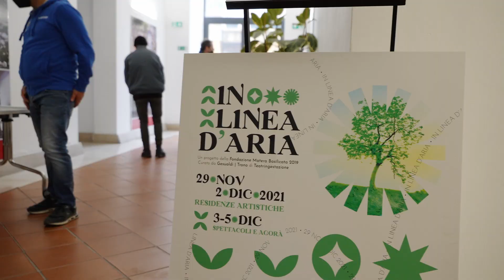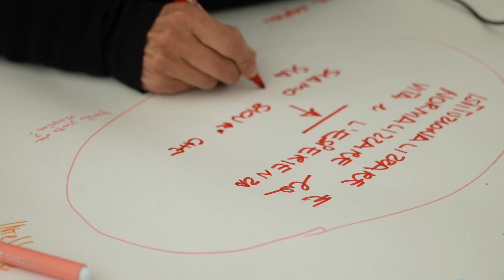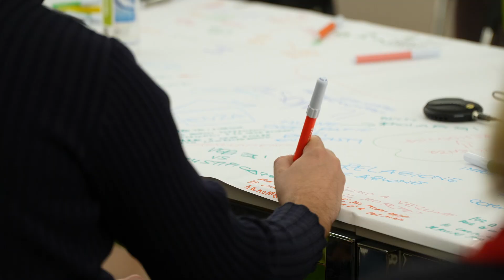In Linea d'Aria / un banchetto del pensiero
Un’𝑎𝑔𝑜𝑟𝑎̀, un tavolo circolare a cerchi concentrici.
Un 𝒃𝒂𝒏𝒄𝒉𝒆𝒕𝒕𝒐 𝒅𝒆𝒍 𝒑𝒆𝒏𝒔𝒊𝒆𝒓𝒐 fatto di artisti, operatori culturali, policy maker, istituzioni, cittadini.
Si chiude così la prima esperienza del progetto 𝐼𝑛 𝐿𝑖𝑛𝑒𝑎 𝑑’𝐴𝑟𝑖𝑎, pensato ed organizzato perchè la cultura e l’arte costituiscano strumenti per portare nuove energie ai piccoli paesi delle aree interne della 𝐁𝐚𝐬𝐢𝐥𝐢𝐜𝐚𝐭𝐚 e per connettere le loro 𝐜𝐨𝐦𝐮𝐧𝐢𝐭𝐚̀.
𝐑𝐢𝐧𝐚𝐬𝐜𝐢𝐭𝐚 è probabilmente la 𝑝𝑎𝑟𝑜𝑙𝑎 𝑐ℎ𝑖𝑎𝑣𝑒 dell’incontro, ma tante sono state le riflessioni e le proposte condivise al tavolo.
𝑉𝑜𝑐𝑖 educate, capaci di gestire il dialogo e il confronto.

In linea d'Aria è un progetto della Fondazione Matera-Basilicata 2019 curato da Teatringestazione, realizzato con il sostegno del Goethe Institut di Napoli, in partnership con il Comune di Campomaggiore, il Comune di Aliano, il Comune di Accettura, il Comune di Cirigliano, il Comune di Pietrapertosa e il Comune di Matera e con la collaborazione dei Comitati di cura dei paesi ospitanti.